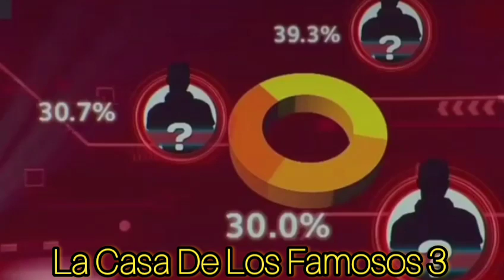Con Todo y Sobre fue Eliminado Osmel Sousa La Casa De Los Famosos 3 semana 10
El Sobre no significa que Eres Salvado.